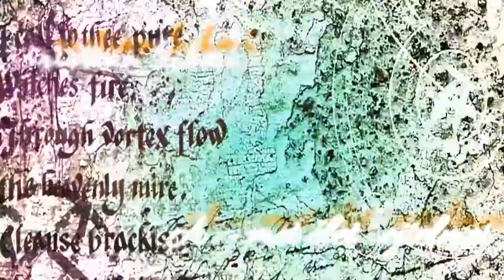A német élet rejtelmei S02.EP05.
Pár gondolat a majálisról.